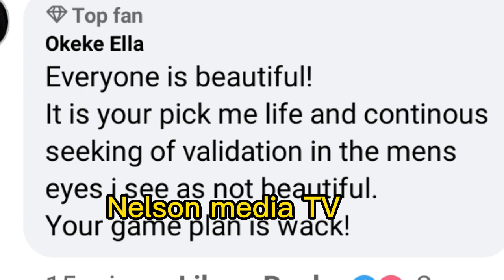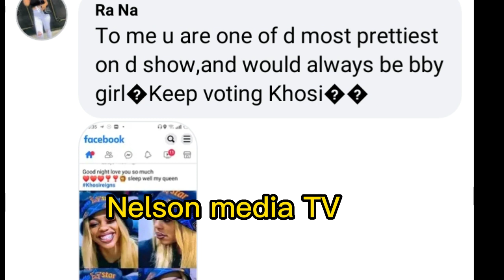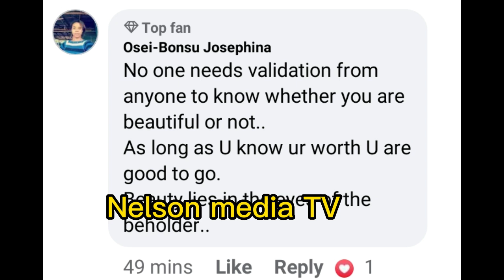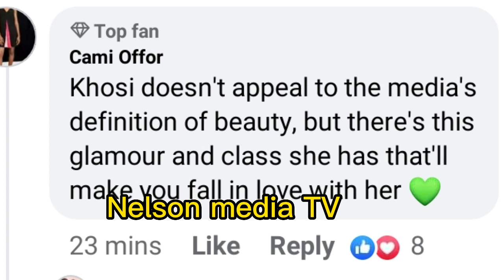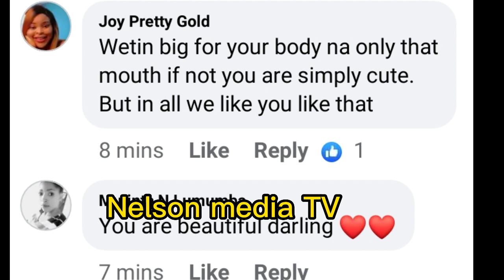BBTITANS wăhąĺă🙆‍♀️👉Khosi finally opens up to Biggie👉housemates said she's not beautiful✖️